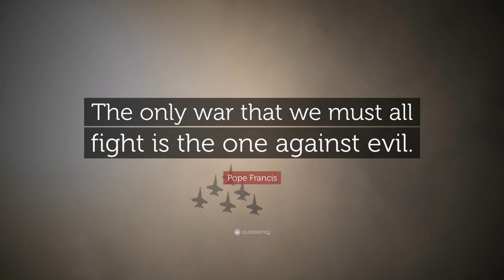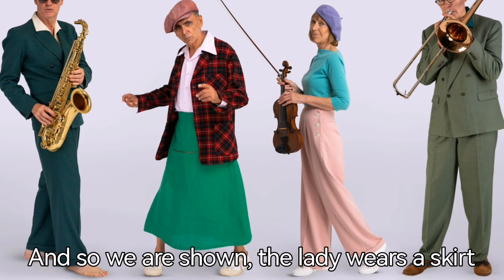This is What She's Like